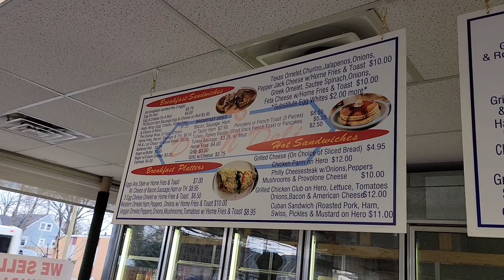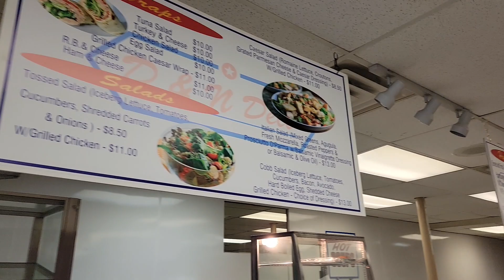D & N Deli 2, River Road Fairlawn, NJ